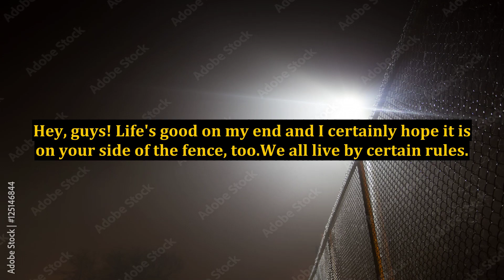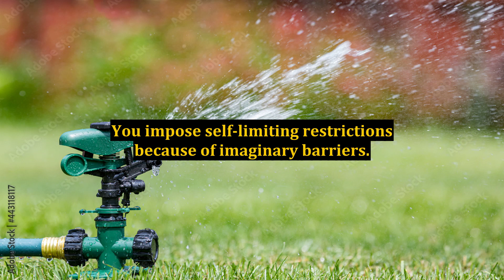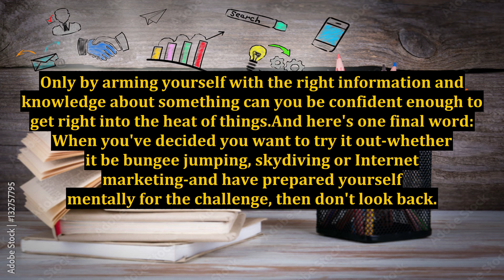When You Think You Can't